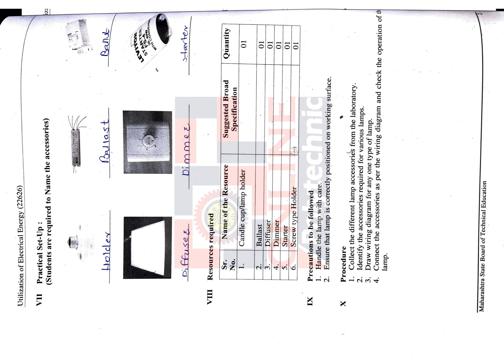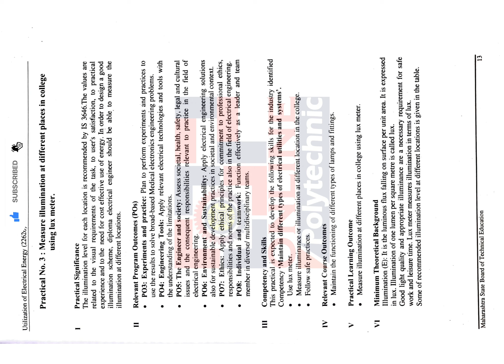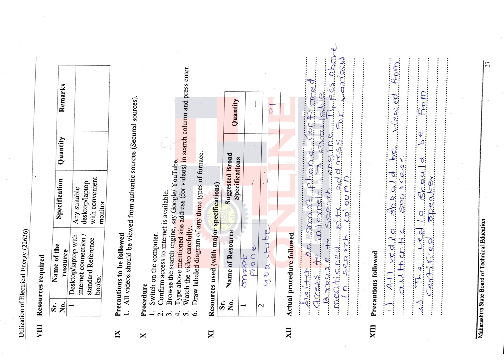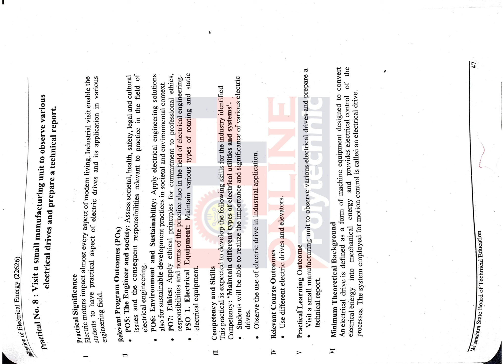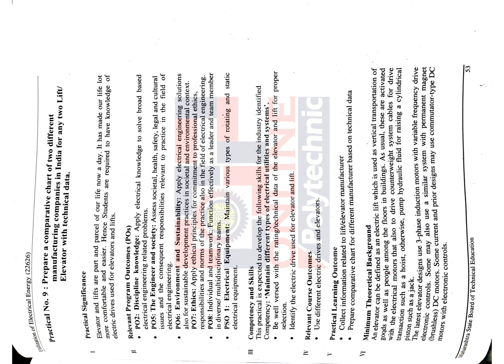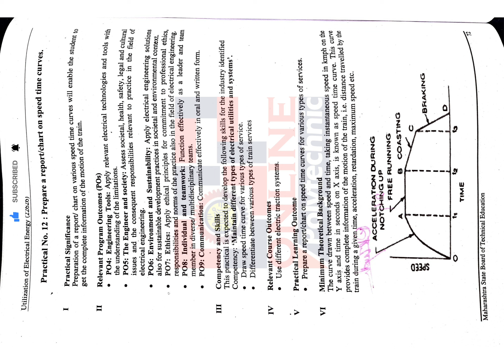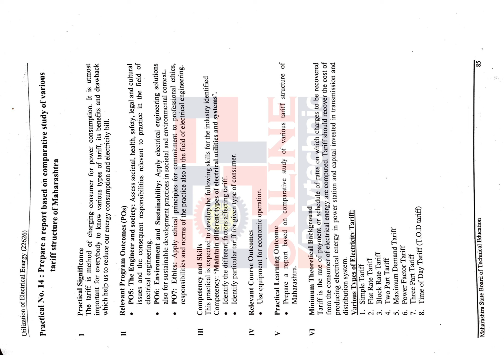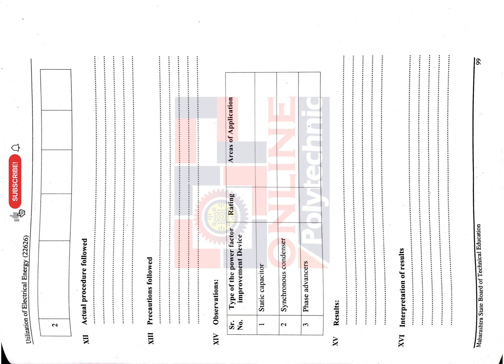Utilization of Electrical Energy 22626 | Solved Lab Manuals | Diploma | Online Polytechnic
Hello Everyone,
Welcome to Online Polytechnic powered by electrosoft systems.
In This Series of Online Polytechnic you will find time to time update about your polytechnic education and syllabus with much more extra ordinary knowledge by expert coach.
If you want to learn more and more knowledge about your polytechnic diploma courses like this video keep learning with us..

Diploma Lab manuals
polytechnic lab manuals
Diploma first sem manuals
Diploma second sem manuals
polytechnic classes
polytechnic admission 2021
polytechnic book
b.tech after polytechnic diploma
polytechnic college
polytechnic c programming
polytechnic diploma kya hota hai
polytechnic diploma course
polytechnic digital electronics
polytechnic first semester maths
polytechnic first semester physics
polytechnic manuals
diploma first semester manuals
diploma second semester manuals
diploma third semester manuals
diploma fourth semester manuals
diploma fifth semester manuals
diploma sixth semester manuals
diploma manuals
r c patel polytechnic college shirpur
government polytechnic
diploma automobile engineering
diploma computer engineering
diploma digital electronics
diploma first year english workbook answers
Workshop Practice
Applied Mathematics
Applied Mathematics
Basic Mathematics
Applied Mechanics
Basic Electronics & Mechatronics (Electrical)
Basic Science
Applied Science
Mechanical Engineering Materials
Environmental Studies
Automobile Engineering
Management
Fluid Mechanics & Machinery
Advanced Manufacturing Processes
Industrial Fluid Power
Thermal Engineerin
Measurement & Control
Design of Machine Elements
Electrical Engineering
Power Engineering
Production Engineering & Robotics
Theory of Machines
Metrology and Quality Control Elective
Manufacturing Processes
Behavioural Science
Solid Modelling
Professional Practices-II
CNC Machines Project
 Professional Practices-III
Entrepreneurship Development
English
Engineering Drawing
Strength of Materials
Fundamentals of ICT
Mechanical Engg. Workshop
Mechanical Engineering Drawing
Engineering Graphics
Bussiness Communication
Computer Aided Drafting
 Professional Practices-I